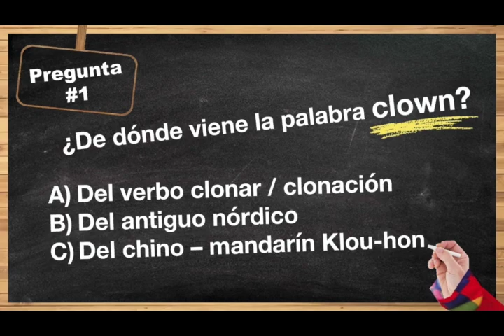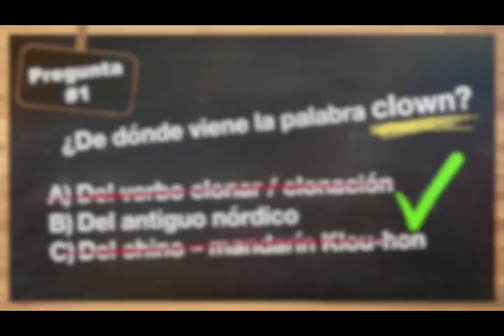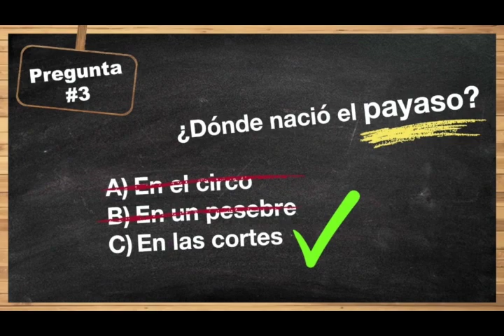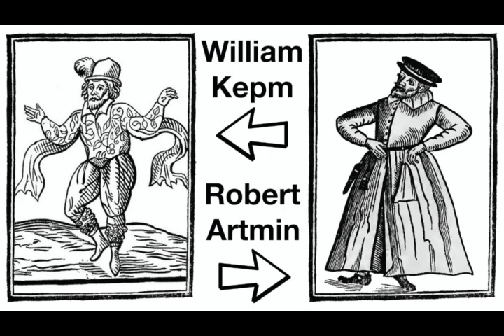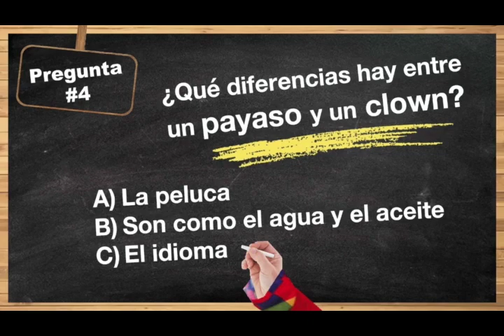ComunidadContigo: El Clown, el bello arte del payaso 1/3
A través de 12 preguntas dividas en tres programas, Chaz, el Payaso, invitará al público a poner a prueba sus conocimientos acerca del bello arte del payaso y su historia. Breve y divertido repaso acerca de los antecedentes y orígenes del payaso, sus máximos exponentes universales y mexicanos y su relación con el teatro y el circo. Un material donde el público escuchará la pregunta y a través de opciones múltiples buscará reafirmar o conocer algunos significativos datos de la entrañable disciplina del clown y de las grandes aportaciones al humor escénico de mujeres y hombres que han dedicado su vida al bello arte de mover emociones a través del clown.